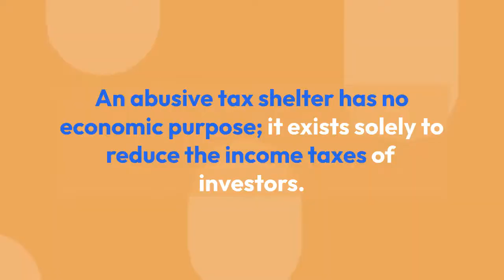Abusive Tax Shelter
What is an Abusive Tax Shelter?
An abusive tax shelter is an investment arrangement that claims tax deductions considered by the IRS to be illegal. These shelters may engage in a variety of activities, such as inflated appraisals, losses on nonrecourse loans, mischaracterization of the substance of a transaction, mismatched income and deductions, unrealistic allocations, and unusual financing techniques. These arrangements commonly route invested funds through partnerships or trusts. An abusive tax shelter has no economic purpose; it exists solely to reduce the income taxes of investors.

Get Mfon Akpan’s book ‘The Hitchhiker’s Guide to Virtual Reality’ here: